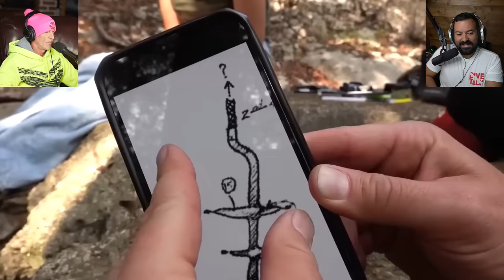Divers React to @OffTheRanch cave exploring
Matt from @OffTheRanch and @DemolitionRanch found a bunch of caves in his property and has been exploring how far they go with some friends. Some of these caves are completely underwater and look like a perfect place to go out and discover some new passages!